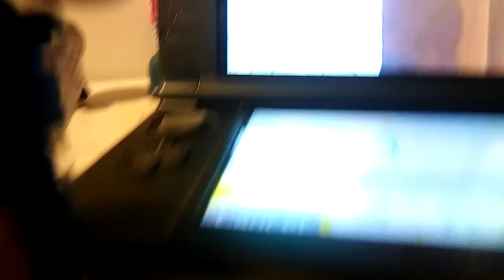Walk to the street